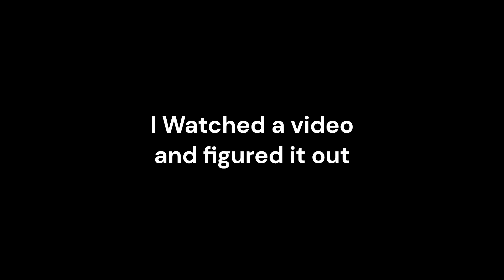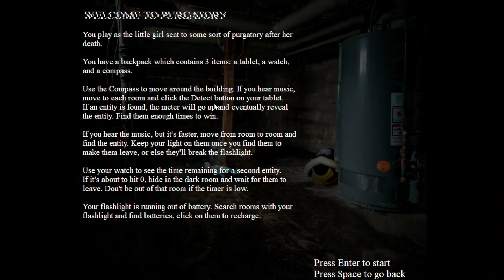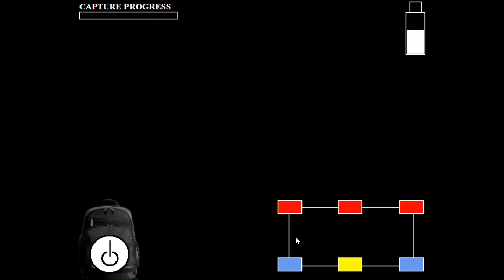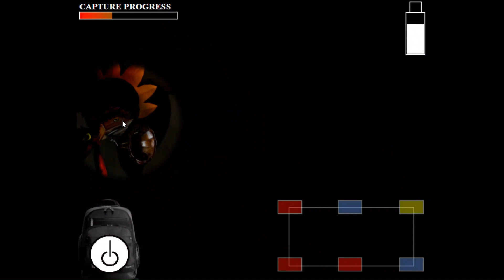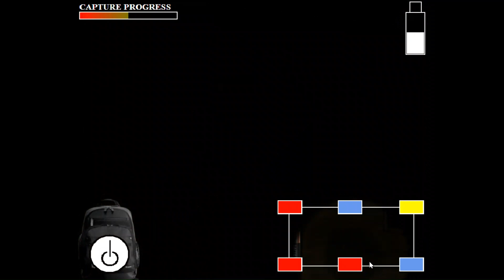FNaW: Cabin Fever 2: The End Part 5 SPIDER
A Sequel to a fan game of a fan game and the end of Epic Tagey FNaWverse.

Giant enemy spider!